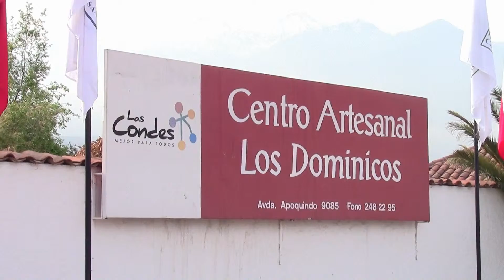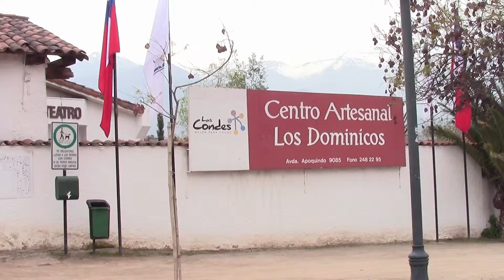Los Dominicos Handicraft Village in Santiago, Chile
Los Dominicos Handicraft Village
In the municipality of Las Condes, in the Andes prefaldeos and a country atmosphere and nature, it is the historic colonial sector of the Dominicans. Insert in this privileged place and enhanced by the imposing Parish San Vicente Ferrer - National Monument - the craft village is a must for tourists as it has a representative and complete craft shows our country as well as a warm Chilean traditional in its over 160 workshops of mud and straw.
Natural materials like leather, wood, wicker, clay, glass, wool, roots and semiprecious stones - including lapis lazuli -, silver and other metals are worked in the same place by the skillful hands of artisans who transform in magnificent unique.
The Craft Center of the Dominicans - the largest in the country and perhaps one of the most important in Latin America - is a major cultural project under the management of Las Condes Cultural Corporation that develops linking history and crafts with important artistic manifestations exhibitions, plays and performances by ensembles of traditional music and dances.
Visit this unique place in Santiago with the most representative sample of Chile.
The best chilean handcraft.